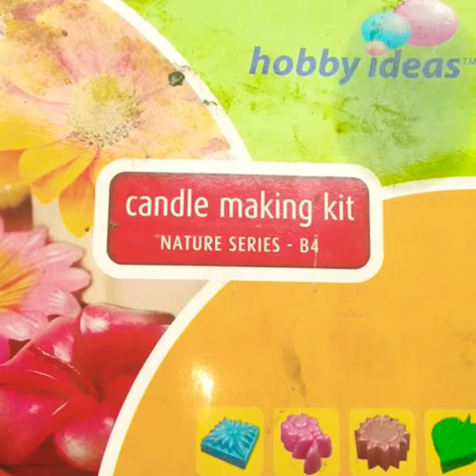Attractive Candle making,കുട്ടികൾക്കും മെഴുക് തിരി നിർമ്മിക്കാo Try it on your boring Corona days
"Hobby ideas"-candle making Kit